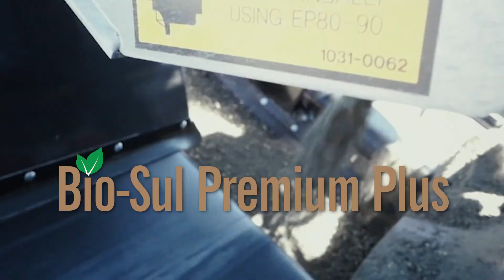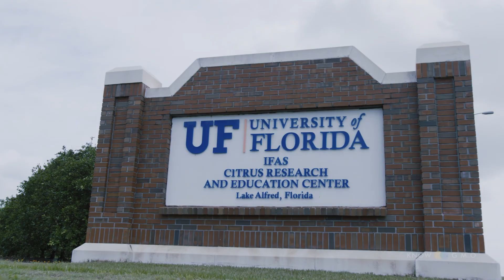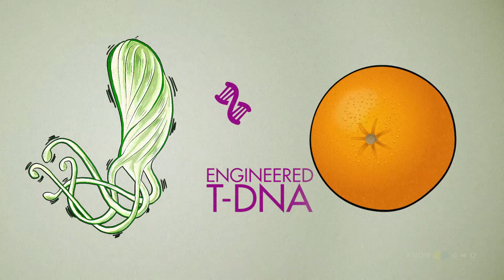No More Oranges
Find out why citrus is in serious trouble, and what science is doing to help.

Visit AberhartAgSolutions.ca for more Information on Bio-Sul Premium Plus, a compost amended sulfur based fertilizer.